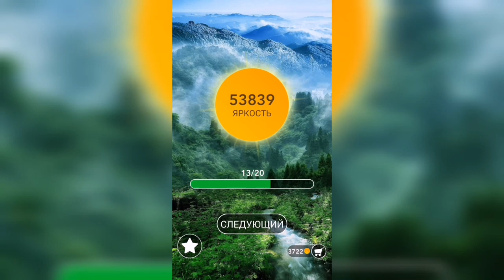Word / Слово Крест: Поиск русского кроссворда / Уровень 1343